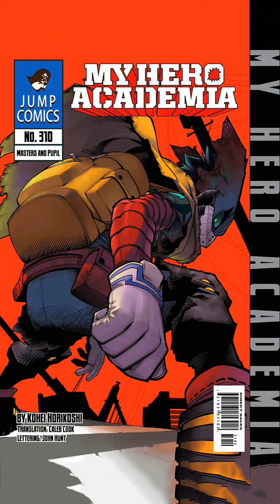Villain Deku Wallpaper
Villain Deku My Hero Academia, Deku, Deku MHA, Deku BNHA, Boku no Hero Academia,  Izuku Midoriya anime photos and wallpapers.